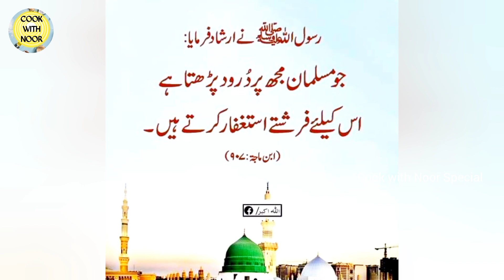Mutton Kofta Curry | How To Make Mutton Kofta | Meatball Curry Recipe | Cook With Noor Special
aj me ap k lye lai hoon. kofta Recipe kofta curry Recipe . kabab banane ka tarika. homemade kabab Recipe. kabab Recipe. kabab ki recipe. kofta banane ka tarika. kofta curry Easy recipe. mutton kofta Recipe. beef kofta Recipe. kofta masala Recipe. kofta banane ki recipe.

More Video Links:

Easy Chicken Karahi Recipe | How To Make Chicken Karahi | Karahi Recipe | Cook With Noor Special |

kofta
curry kofta recipe
kofta curry recipe hyderabad wala
kofta curry recipe
how to make curry kofta
how to make kofta
how to make kofta gravy
how to make kofta salan
how to make kofta curry pakistani
how to make kofta recipe
how to make mutton kofta curry
kofta curry recipe pakistani
kofta curry banane ka tarika
kofta recipe food fusion
meatballs kofta
meatball kofta curry recipe
mutton kofta
mutton kofta recipe
mutton kofta recipe in urdu
mutton kofta curry
mutton kofta curry recipe
mutton kofta banane ka tarika
kofta curry masala
meatball recipe
beef meatball curry recipe
beef kofta gravy recipe
beef kofta curry recipe bangladeshi
beef kofta curry recipe
beef kofta recipe
k&n's kofta recipe
how to make meatballs
how to make meatballs at home
meatball masala curry
meatball recipe pakistani
kofta recipe
kofta curry recipe
kofta banane ka tarika
kofta banane ka tarika bataen
koftay ka salan
koftay ka salan banane ka tarika
koftay ka salan